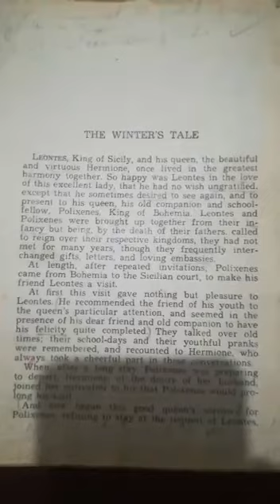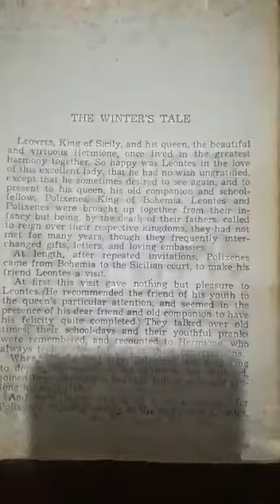The Winter's Tale 12